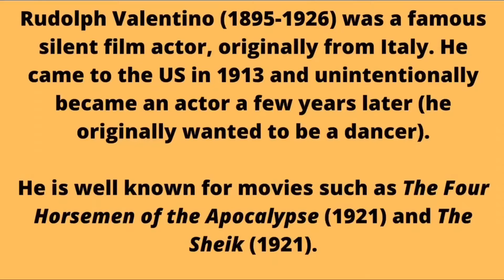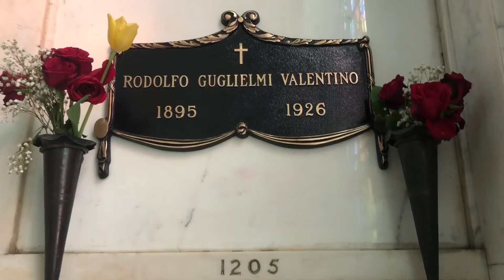Must See: The Gravesite of Actor Rudolph Valentino and the Mysterious “Woman in Black”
Hi everyone! This video was taken at Hollywood Forever Cemetery in Hollywood, California in March 2022 and features the gravesite of silent film actor Rudolph Valentino (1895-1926) and the story of the mysterious “woman in black” who visited his gravesite for over 50 years on the anniversary of his death.

Valentino is located in a wall crypt inside the elaborate Cathedral Mausoleum, near the back of the cemetery. He is in corridor A. Continue to the back of this corridor and turn to the right; he is all the way at the end of the left side in plot #1205.